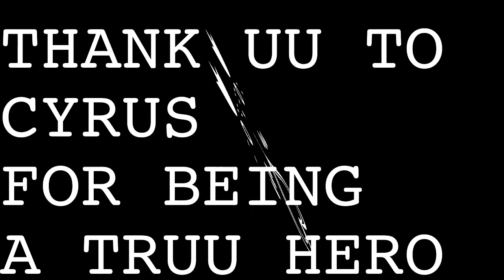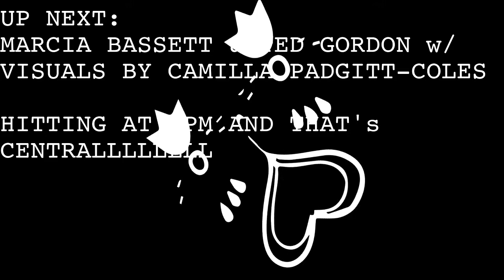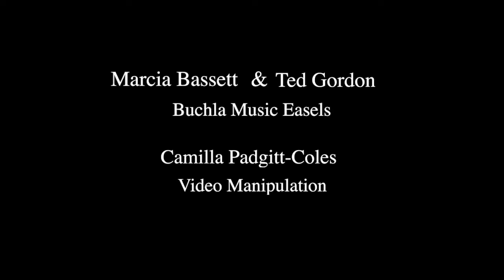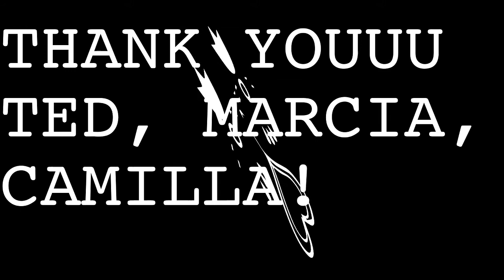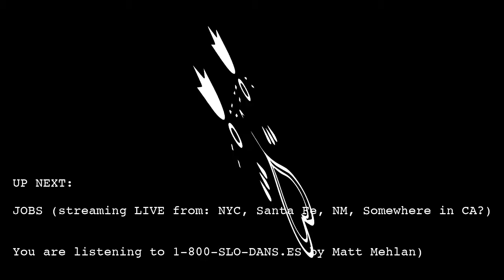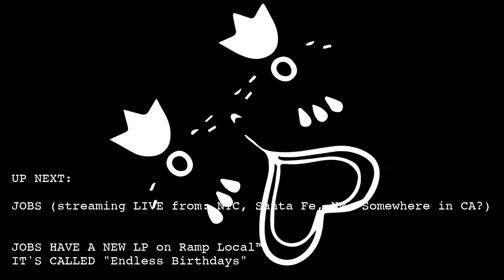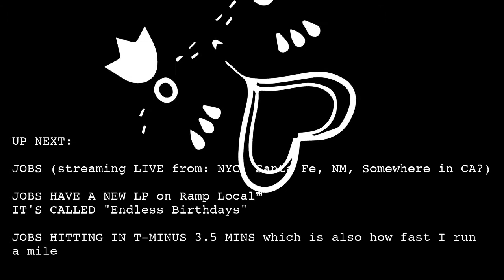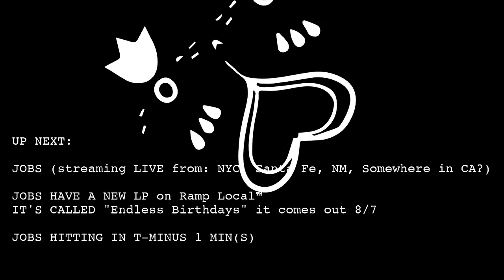The Quarantine Concerts - Marcia Bassett & Ted Gordon w/ Camilla Padgitt Coles - August 1, 2020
Presented by Shinyoko/Artist Pool